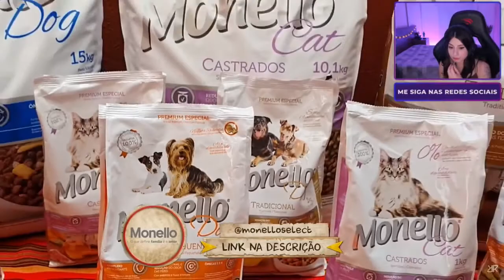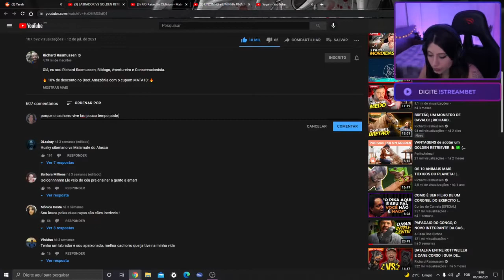YAYAH REAGE AO RICHARD RASMUSSEN | Cortes das Lives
♦ Yayah reage ao Richard Rasmussem: LABRADOR VS GOLDEN RETRIEVER!

♦ Créditos ao pessoal do vídeo: (link de redirecionamento)
/yayahuz